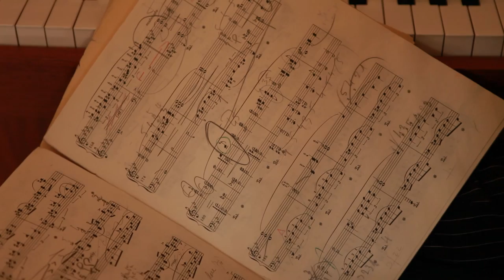Festival de Nohant, quand Chopin entre en scène - Le Berry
C'est auprès de George Sand à Nohant que Frédéric Chopin a composé l'essentiel et peut-être le meilleur de son oeuvre. Un héritage que le festival de Nohant fait revivre chaque année en y associant les autres grands génies
de la musique et de la littérature de l'époque romantique. Vibrez au son des plus grands pianistes du moment dans une programmation offrant plus de 40 concerts. Dans ce lieu intime, les notes de Chopin résonnent sous les doigts des plus grands virtuoses...